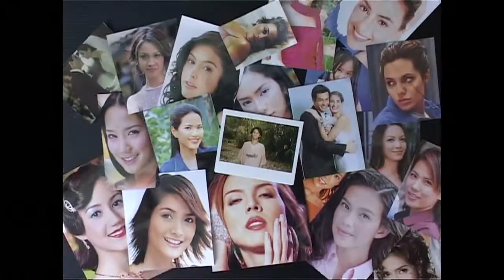Rangson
Great group from the north of Thailand.